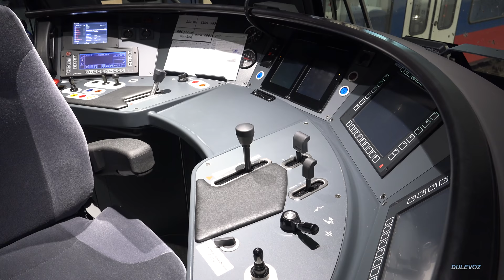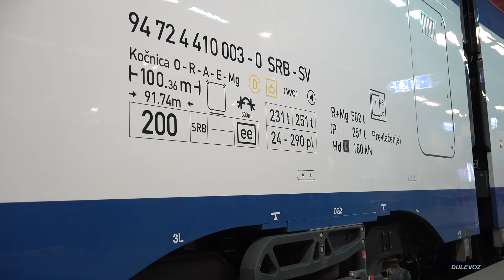4K CABVIEW Novi Sad - Beograd - Novi Sad 200km/h -- IC train 551/552 -- Stadler KISS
Railway line Beograd - Novi Sad has undergone significant changes compared to the previously recorded cabviews. In some places, a completely new route was built, some line curves have been ironed out and the old single-track line became double-track line. It is the first railway line in Serbia for train speeds up to 200km/h.

This cabview was recorded from IC trains starting from Novi Sad to Belgrade and then in the opposite direction from Belgrade to Novi Sad. The first part of the video from Novi Sad to the south is very picturesque because of the beautiful colors of scenery twilight and the surrounding city evening lights.

The video was taken from the new Serbian Railways Stadler KISS EMU train. The first part recorded from IC train 551 (Novi Sad - Beograd Centar) and the second part from IC train 552 (Beograd Centar - Novi Sad). These trains did not have any stops during the filming.

The ride starts at upgrated part of station Novi Sad. The maximum allowed speeds are:
100km/h and 120km/h from Novi Sad to Petrovaradin,
160km/h from Petrovaradin to Sremski Karlovci and Karlovački Vinogradi,
200km/h from Karlovacki Vinogradi to Batajnica (41km of line, over Čortanovci, Beška, Inđija, Stara Pazova and Nova Pazova),
120km/h from Batajnica to Novi Beograd and
100km/h from Novi Beograd to Beograd Centar.

Timestamps for 200km/h ride are 09:40 and 48:10 in the opposite direction.

Train ride and engine driver are controlled by ETCS level 2 (European Train Control System). Movement authority and other signal aspects are displayed in the cab for the train driver. Train movements are monitored continually by the radio block centre using trackside-derived information. The movement authority is transmitted to the vehicle continuously via GSM-R or GPRS together with speed information and route data. The on-board computer continuously monitors the transferred data and shows the maximum permissible speed. During this recording there were no significant restrictions or obstacles along the track and the train was running at the maximum allowed speed on each part of the line most of the time.

The most important objects along the railway line are:
03:56 Bridge over the Danube River (Žeželjev most) ( L = 474m )
10:10 Bridge Čortanovci ( L = 2806m one track and L = 2861m another track )
11:00 Tunnel Čortanovci ( L = 1156m one track and L = 1087m another track )
28:35 Tunnel "Bežanijska kosa" ( L = 1921m )
31:15 Bridge "Novi železnicki most" ( L = 1928m )

The most impressive are new railway viaducts and tunnels Čortanovci, over the slopes of mountain Fruska Gora.

Recording date:
March 2022.